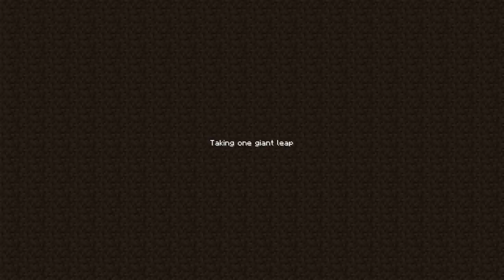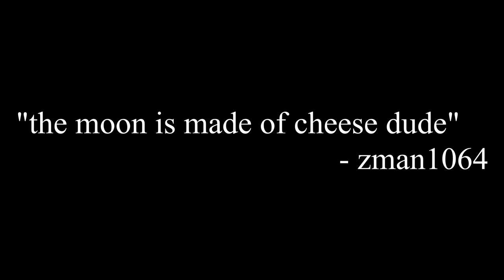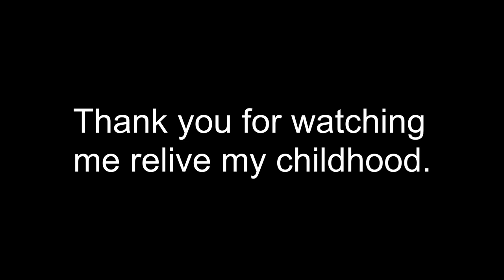Tekkit in 2022 - The Moon Landing | FINAL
Today me and my friends complete our Quest to reach the Moon in Minecraft.

I think this is the part where I write some metadata soup, So basically when I was a kid I watched a lot of YOGSCAST more specifically YOGSCAST Lewis & Simon, I watched a lot of Minecraft because Minecraft is my favorite game. One of the best Minecraft Series ever made is definitely MoonQuest. MoonQuest was a Minecraft Series by the YOGSCAST where the YOGSCAST guys played Tekkit with the goal of reaching the moon in Minecraft. So in honor of them and my Childhood I've decided to jump on the Minecraft Nostalgia train and Play Tekkit on my own EPIC SMP Server, and no I will not be doing a Minecraft Speedrun of the Tekkit Modpack, I don't really Like Dream all that much. This is kinda like my A Tribute to Minecraft, except instead of jschlatt it's just me, zman1064. How's this for some metadata soup.